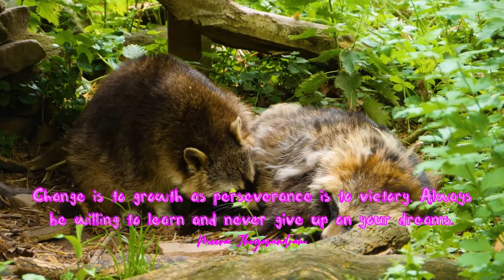Empowering quotes (76) - Live your dream